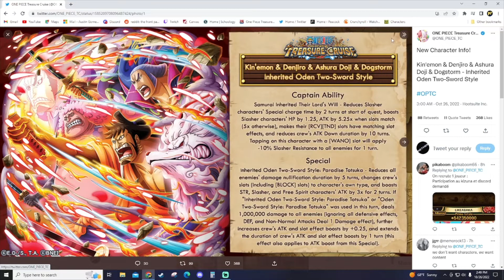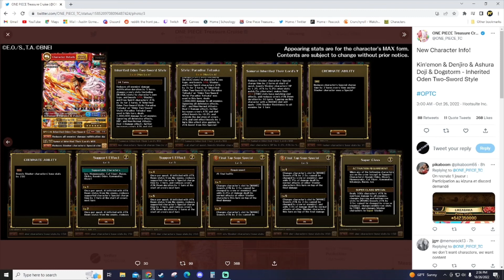8.5 Anni RED SCABBARD LEGEND INFO (ONE PIECE Treasure Cruise)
Hey guys make sure you follow me on Twitter to get the latest news and updates regarding One Piece Treasure Cruise and my thoughts and opinions on the game we all love.